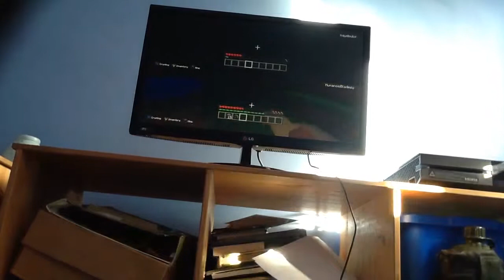A pure beauty survival #2 5 mushroom biomes